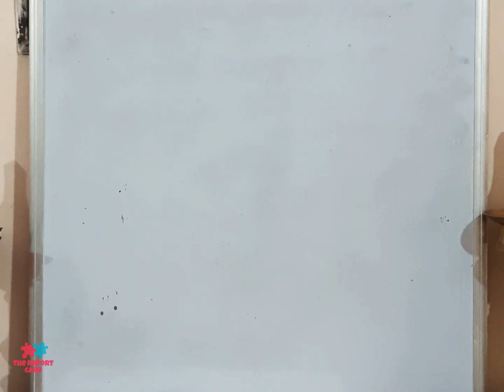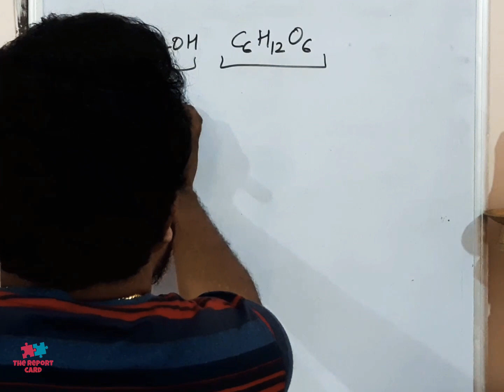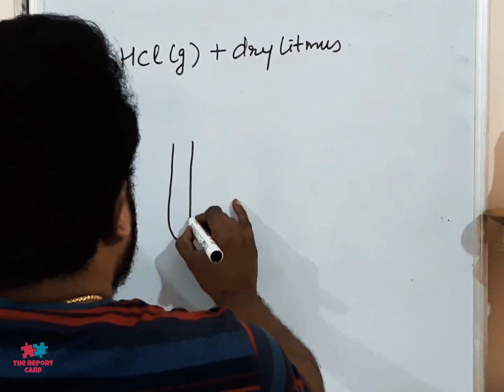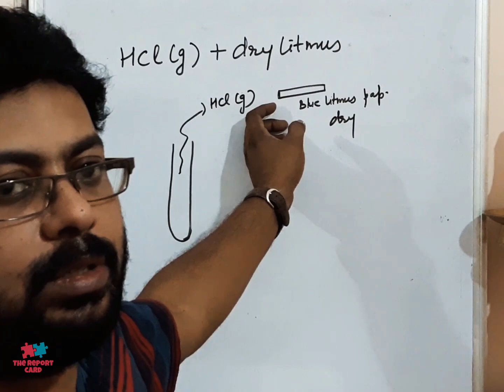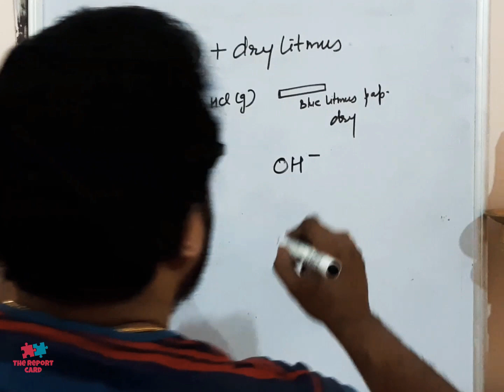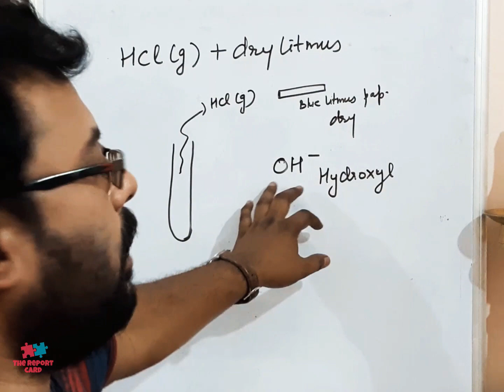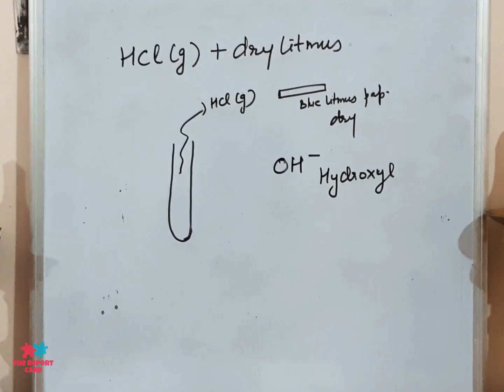#5 Acids bases and salts (Solution to some important questions) Science class 10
In this short video I have given the solutions to some questions which I had raised in my previous video. These are important questions from examination point of view.